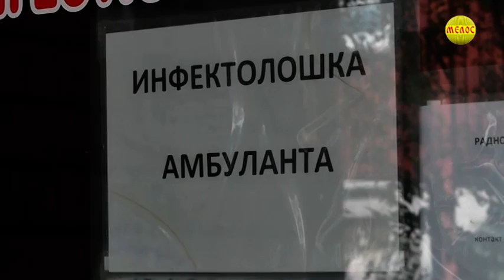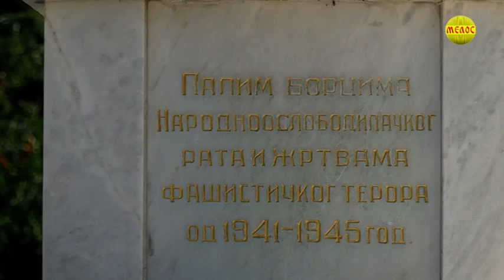ZAJECARSKI Dnevnik 07 05 2021